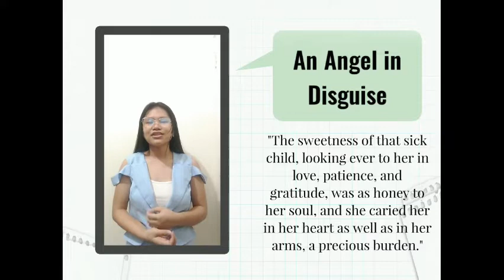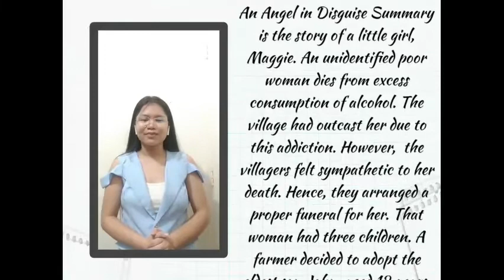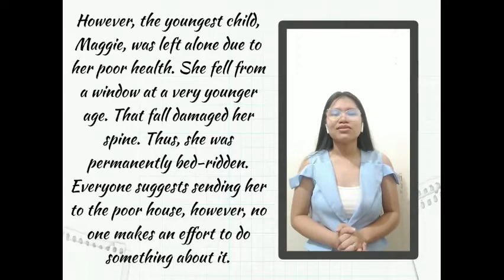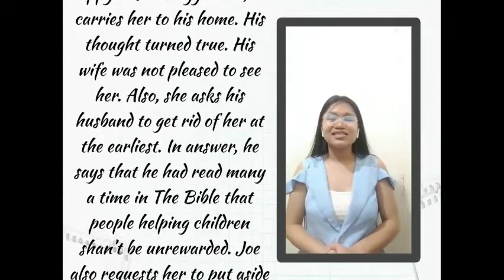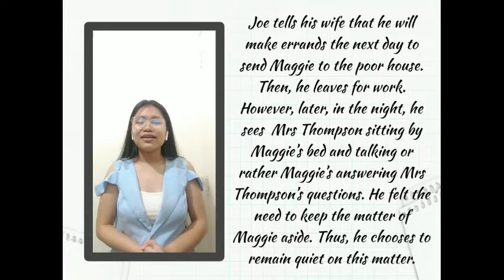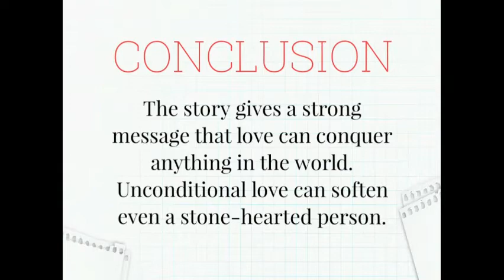AN ANGEL IN DISGUISE by TIMOTHY ARTHUR, Narrated by Athena Jannah M. Inawasan